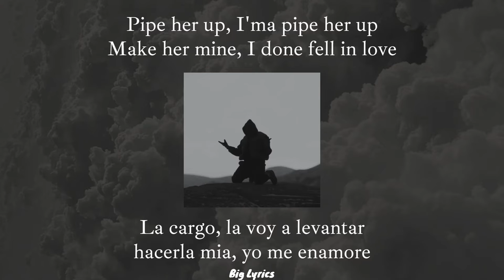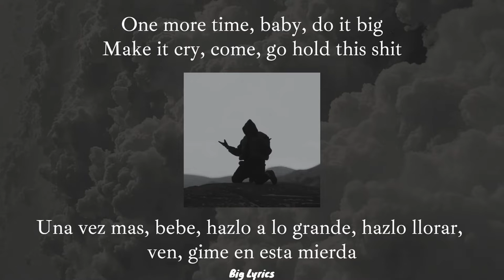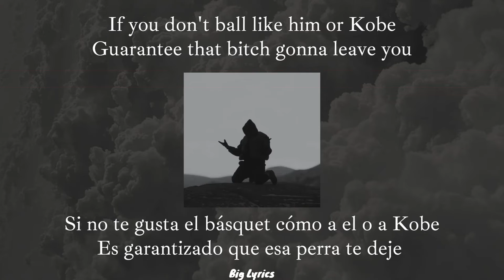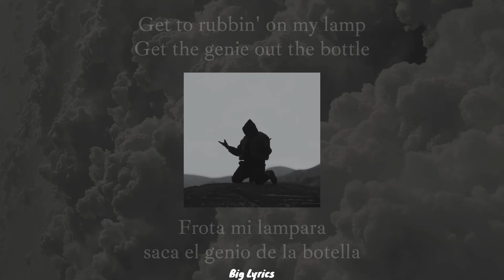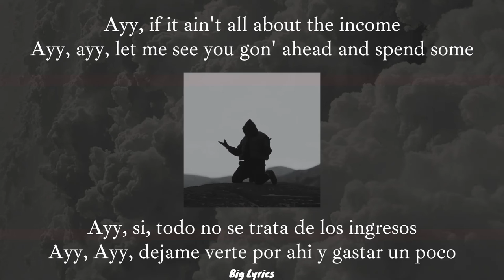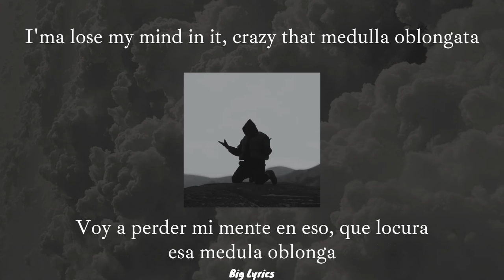All Mine - Kanye West / Subtitulado español - Ingles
All Mine, es el 3er ‘Ye’ con la participación de Ty Dolla $ign y Ant Clemons. El track que trata sobre infidelidad y que menciona a varias celebridades inicialmente iba a llamarse ‘Medulla Oblongata’ o Medula Oblonga en español.